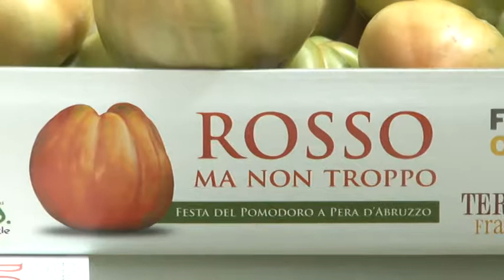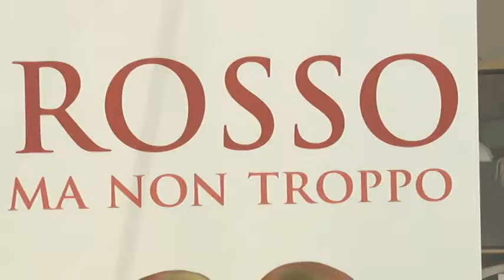Francavilla Rosso ma non troppo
A Francavilla appuntamento con l'agricoltura d'eccellenza. Protagonista il famoso pomodoro a pera francavillese, al centro della manifestazione Pomodoro Rosso...ma non troppo, in programma nel week end. Ascoltiamo il consigliere comunale Remo De Palma